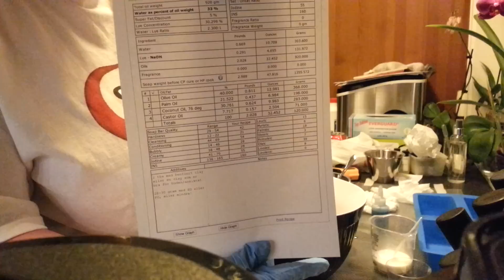Shaving soap, bar. Cold process soap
Here you can see me doing a cold process shaving soap. Hope that you like it?